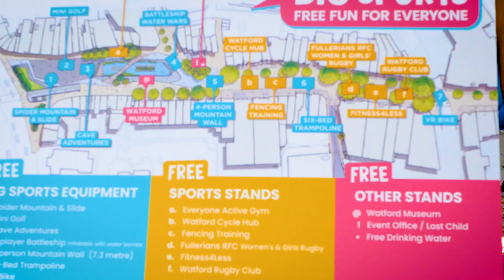Ultimate Free Family Fun! Bowerbirdy Big Town Takeover Highlights 🎢🎉 | Over 20,000 Attendees!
🎬 Experience the excitement of Bowerbirdy Big Town Takeover through our latest video! 🌆🎉 Dive into the heart of the action with over 20 thrilling attractions. From the supernatural escapades with the Ghostbusters in the iconic Ecto-1 🚗, to scaling the heights of the 6-meter Spider Mountain and sliding down in style, this video captures every exhilarating moment.

🏕️ Venture through the mysterious Cave Adventures, engage in a splash-tastic battle on our 10-player Battleship Inflatable with water bombs 💦, and hold on tight on our 3G Gyroscope. Reach for the sky on the 10-meter high Bungee Trampoline, climb up the 4-person Mountain Wall, and bounce to your heart's content on our 6-bed Trampoline.

🤺🚴 Hone your fencing skills, pedal through the bike course, chop and kick during karate sessions, serve it up on the tennis courts, groove with Zumba, and score at the Rugby stand. It's non-stop action that's sure to inspire you to get moving!

🍎 Refuel with our delicious nutritional health shakes, take a moment to learn from our GP well-being tent, and wind down with our serene yoga and meditation sessions — all captured in this vibrant community celebration.

🎥 Watch as over 20,000 attendees revel in the joy of this event. Best of all? It's completely free! Relive the memories or see what you missed out on and get pumped for the next Bowerbirdy event!